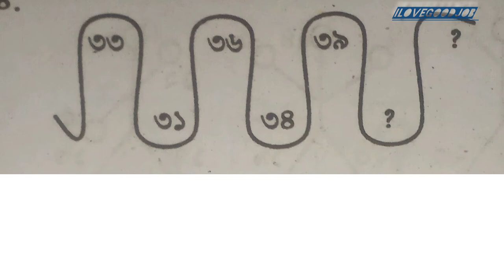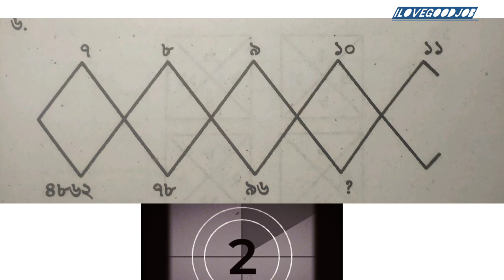বিমানবাহিনীর লিখিত পরীক্ষায় প্রশ্ন উত্তর | প্রস্তুতি মূলক পরীক্ষা ২০২২ ilovegoodjob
বিমানবাহিনীর লিখিত পরীক্ষায় প্রশ্ন উত্তর | প্রস্তুতি মূলক পরীক্ষা ২০২২

ilovegood#job পক্ষ থেকে সবাইকে জানাই আন্তরিক শুভেচ্ছা বাংলাদেশ বিমান বাহিনীর লিখিত পরীক্ষা ২০২২।
বাংলাদেশের বিমানবাহিনীর নৌবাহিনীর লিখিত পরীক্ষা জন্য গুরুত্বপূর্ণ প্রশ্নউত্তর দেখে নিন।
 # বিমান বাহিনীর প্রশ্ন উত্তর সাধারণ জ্ঞান|বাংলাদেশ  | বিমানবাহিনী ২০২২ | ilovegoodjob
সঠিক প্রশ্নের উত্তর সম্পর্কে জানুন আপনার সফলতা অর্জন করাই আমাদের উদ্দেশ্য। প্রশ্ন উত্তর গুলো মনোরোগ সহকারে জানুন।airforce
বাংলাদেশের বিমানবাহিনীর লিখিত পরীক্ষা জন্য কিরকম প্রশ্নের আপনাদের দেওয়া দরকার সেই মতামত জানান। গণিত জন্য প্রস্তুতি মূলক প্রশ্নের
 উত্তর সেনা নৌ বাহিনী । এছাড়াও mcq খুব গুরুত্বপূর্ণ ভিডিওতে থাকা প্রশ্ন উত্তর গুলো।

IQ question solution করুন আপনার বন্ধুকে দেখাতে উৎসাহিত করুন।
ধন্যবাদ সবাইকে আজকে এই পর্যন্তই দেখা হবে আবার নতুন ভিডিওতে।

airforce বিমানবাহিনীর, নৌবাহিনীর লিখিত পরীক্ষায় প্রশ্ন উত্তর | প্রস্তুতি মূলক পরীক্ষা ২০২২